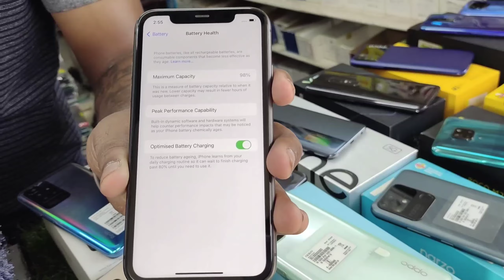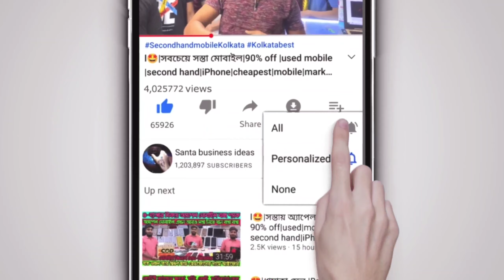🤩|১-পিস মোবাইল হোলসেলে|বম অফার|90% off|second hand|iPhone|cheapest|mobile|market|Kolkata|2022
Brand name ( *MobiSpeed*)

 Address:- - Naihati Railway Station,  1. No - Ticket Counter 85 Road Ato/Toto 10 minutes ,, nayabazar bus stand

♥️আমাদের সব ভিডিও এখন ফেসবুকে প্রথম আপলোড করা হয় তাই পেজটিকে লাইক করে রাখবেন👍 like this page ⤵️ Facebook page video Link ⤵️

 👌প্লেলিস্ট এ আমাদের আগের ভিডিওগুলি দেখুন ⤵️

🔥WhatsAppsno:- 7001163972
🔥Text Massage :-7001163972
Brandedsmartwatches wholesaleKolkata , Kolkata second hand mobile market , Second hand original mobile market , কলকাতা চোর বাজার , Kolkata chadni chowak chor bazar , Kolkata fancy market , Kolkata metro gali gimbel market , Gimbel wholesale , কলকাতার পুরনো অরজিনাল মোবাইলের মার্কেট , চাঁদনী মার্কেট চোর বাজার , Realme Smartwatch , Second hand Realme Smartwatch , রিয়েলমি স্মার্ট ওয়াচ , স্মার্ট ওয়াচ , go find bangla, Seal pack smartphone wholesale Kolkata , Kolkata mobile wholesale market , Buy single smartphone wholesale price , Iphone wholesale market in kolkata , Habra iphone wholesale market , Original iPhone bulk quantities in Kolkata , Singha roy mobile shop , Ssr mobile shop habra , Digital tutorial new mobile video , Second hand mobile wholesale habra , Second hand mobile market Kolkata for bangladesh , কলকাতা পুরোনো আইফোন হোলসেল মার্কেট , কলকাতা লুস মোবাইল মার্কেট